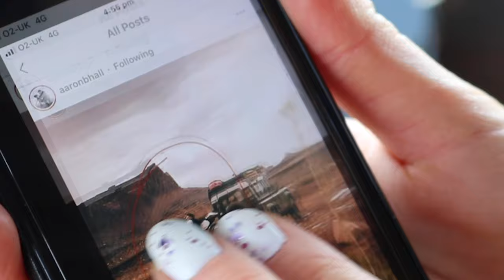Vlog#2 - Filming a Landrover with a Dji Mavic Mini in Dorset - 'Drones & Scones'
Well that was fun! (Sorry about the cows, that wasn't planned!) I decided to head down to sunny-ish Dorset, England for some filming practice with my cousin Indy and her Landy. A good chance to test out the the kit as I prepare to join the Malle Rally in September. The Great Malle Rally is the longest motorcycle rally ever hosted in the UK. 1500 beautiful miles from the Southern tip of England to the very Northern tip of Scotland. An ‘inappropriate’ motorcycle rally for custom, classic, cafe-racer, chopper and scrambler motorcycles (which is most of them).